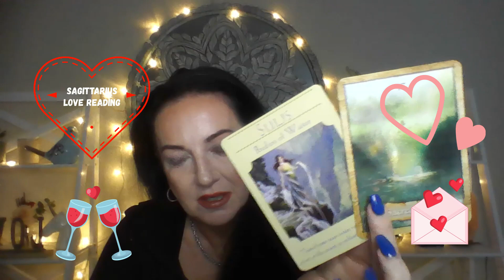SAGITTARIUS | TAROT READING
Sign up for my 3 Day Self Concept Workshop / 3 Day Love Workshop / Join my Self Concept Coaching Group